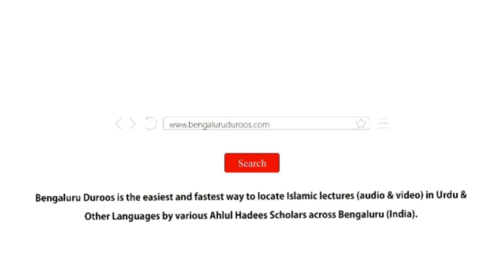Muhabbat-e Rasool ﷺ | Shaykh Abdul Mueed Umri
Event: Ijtema-e Aam held on 25th Aug 2022 @ Masjid-e Muhammadia, Sulibele

Topic: Muhabbat-e Rasool ﷺ

Speaker: Shaykh Abdul Mueed Umri

٠٠٠٠٠٠٠٠٠٠٠٠٠٠٠٠٠٠٠٠٠٠٠٠٠٠٠٠٠٠٠٠٠٠٠٠٠٠٠٠